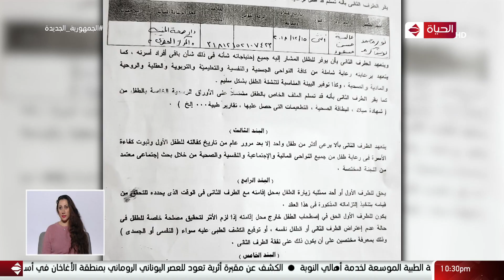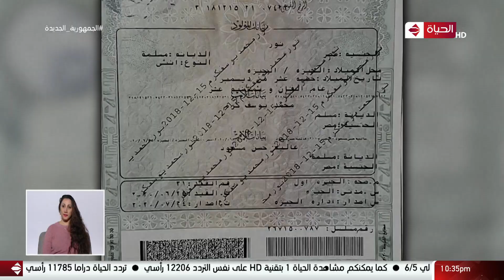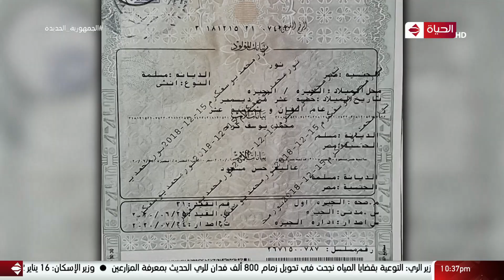واحد من الناس - صدفة أغرب من الخيال قدرت تنقذ حياة الطفلة نور وتعيد الأمل ليها من جديد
من حلقة بتاريخ :  14 يناير 2022